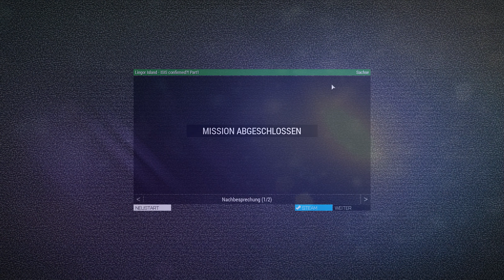ARMA 3 Lingor Island Part 1 by Zarnovski 100% Original gameplay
ARMA 3 Lingor Workshop Mission
Single Player Scenario. Squad Leader & High Command. Side chat storyline with 3 Main Tasks: Meet & Greet, Up In Smoke and Clean Sweep, plus hidden tasks.

You are Cpt. Dixon, C.O. of a task force assigned the role of taking on the Syndikat Drug Cartel and liberating the people of Fantasmo Island. Uncover Syndikat stockpiles and destroy them, while gathering intel on the Cartel's mysterious allies.

All Available Tasks:

Meet & Greet
Up In Smoke
Clean Sweep
ISIS Confirmed x2
More Smoke x3
Hidden Stash
Hidden Camp
Weapons Haul
Money Cache
Cease & Desist (fail) x15
Traitor (fail)

I'd advise against randomly searching for tasks, better to follow the clues.

Occationally the High Command units may set off a sideChat trigger from Command regarding the end of the mission but it is very unlikely (never happened to me), that they would ever trigger the actual end of mission. If it becomes an issue i will sort it. Thanks.